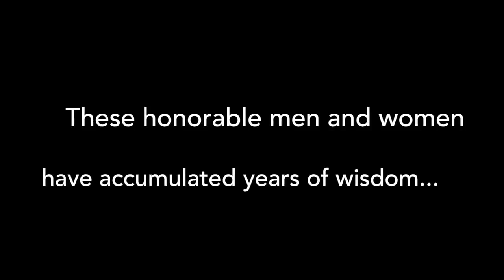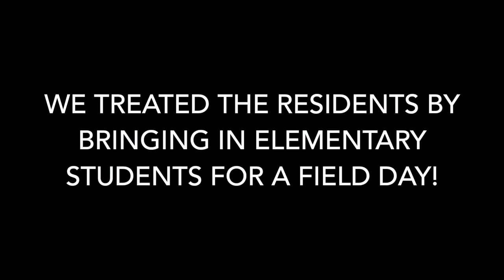Project S E R V E Sky View Academy 2018